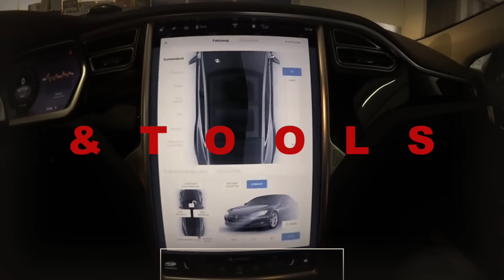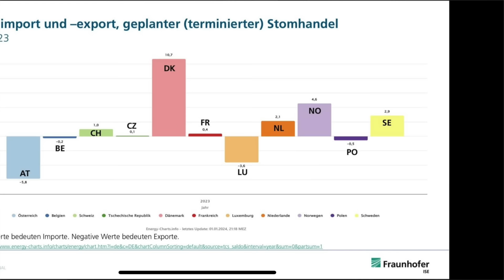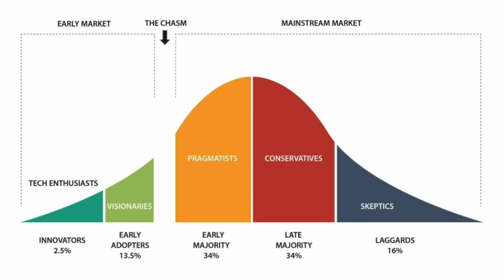Elektroautos stehen wie Blei, aber nicht mehr lange!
Hier möchte ich eine Prognose erstellen und meine Erklärung über die Zukunft der Elektromobilität darstellen.
Wie ist euere Meinung dazu?

Ove benutzt folgende Kameras: